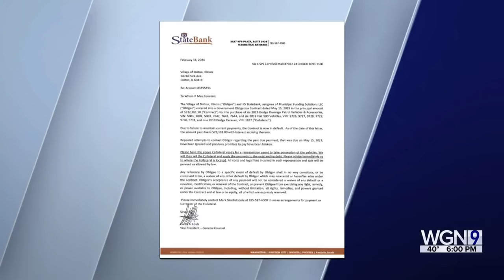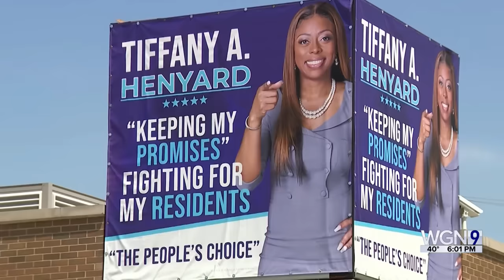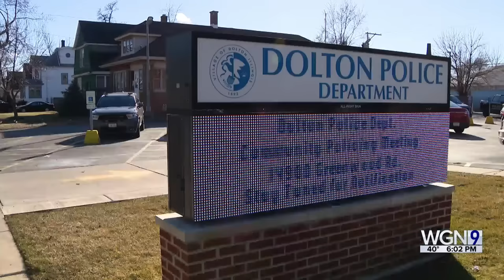Failure of payment could lead to Dolton police vehicle repossessions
Financial turmoil continued to unfold in south suburban Dolton Thursday after a bank said the village failed to make a payment of more than $76,000, which may result in village police cruisers and other vehicles being repossessed.